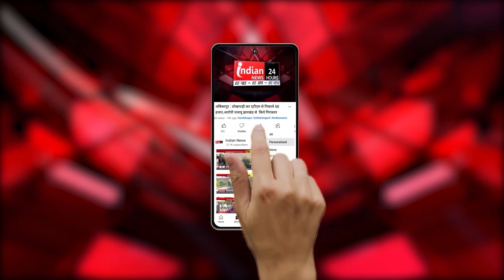Jharkhand : Death of 4 people, hit by a train, incident occurred while crossing railway tracks